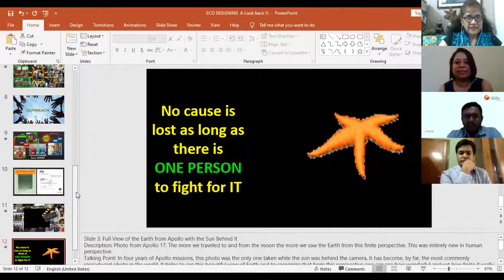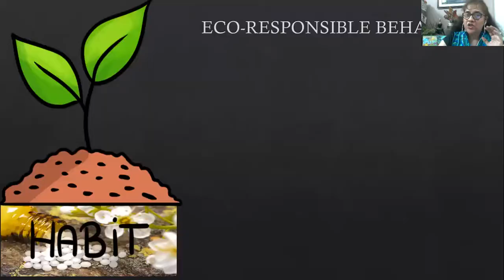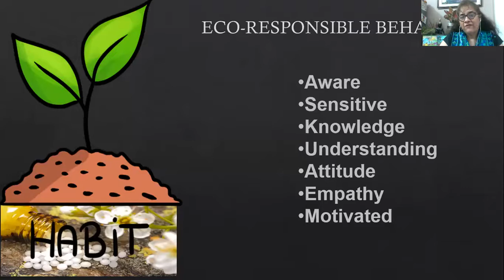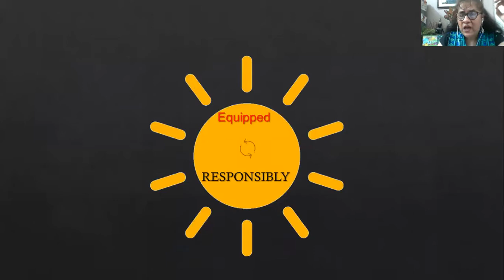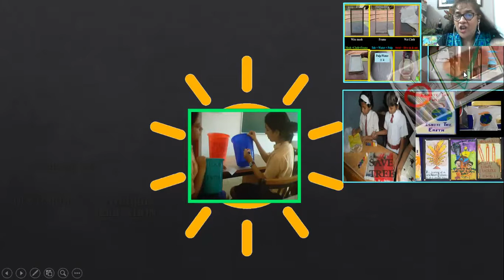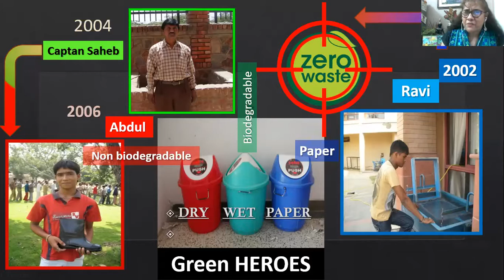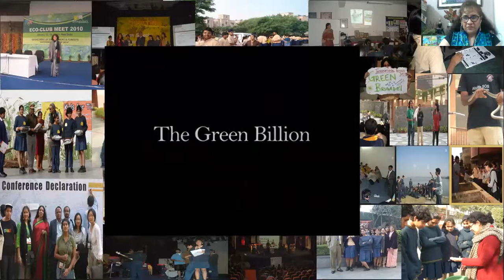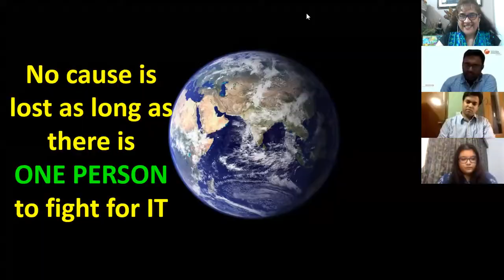Environment Literacy: An initiative by Earth Day Network India and Nita Ganguly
The webinar organised by Earth Day Network India on Sept 15th, 2020, is a throwback on how I ECO DESIGNED an Environment Lab at Sanskriti School, Delhi, 20 years back, with NO TEXTBOOK but a UNIQUE, FLEXIBLE SYLLABUS, that was simply integrated with the regular curriculum, all across, at all levels, aiming to develop an ECO RESPONSIBLE BEHAVIOUR in the school! The panel focuses on how in today's scenario, this idea to engage students when teaching online, STILL STANDS GOOD!